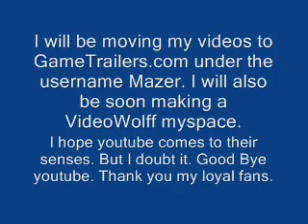Goodbye Youtube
Because of Youtube now following a Censorship policy, one I have not nor will not EVER endorse, I am now moving my videos to my 2 other accounts. One is here

My user name is Mazer.

The other is going to be on myspace.

Thank you everyone for your comments and views. I am sorry to leave but f*ck me if I will hang around after how much youtube has changed